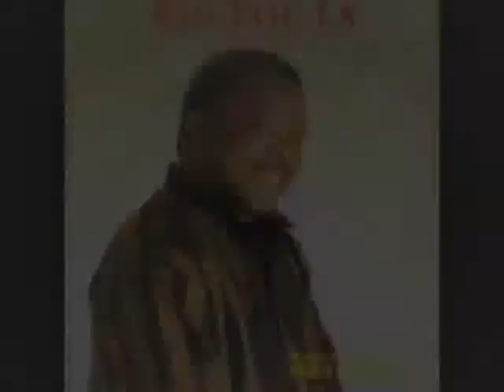Eugène Pajot - Connaissance ( ZOUK RETRO ) 1989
Eugene Pajo De an pointe - banbou la
( the bamboo )
Avec Jean-Pierre Girondin,Katia Fargeau, Moise Thézénas, Monique Delannay, Serge Régent (serge regent ) , Victor Aumer , Olivier Marot , Florent Demetrius , Katia Fargeau  , Et Thierry Doumergue